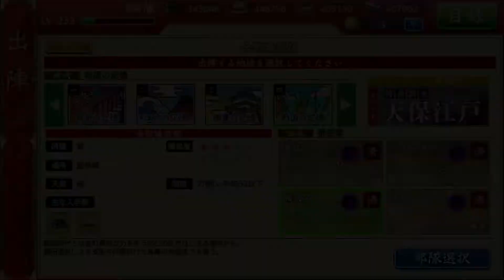【ネタバレ注意】髭切 基本のボイス集【刀剣乱舞】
仕様上、他キャラクターの絵やボイスが入ってしまいます。
できるだけ少なくしておりますが、ネタバレに神経質な方はご視聴なりませんようお願い致します。

破壊ボイスの前に少し間を置いていますので
見たくないよという方はそこで動画を止めて下さい。

【動画内容(動画順)】
太刀 髭切 (cv.花江夏樹) 基本のボイス集
・入手
・本丸×3
・本丸 放置
・結成 (隊員、隊長)
・装備×3
・出陣
・資源マス
・ボスマス
・索敵開始
・戦闘開始
・戦闘×2
・軽傷×2
・中傷
・真剣必殺
・会心の一撃
・MVP
・本丸(中傷以上)
・手入れ(中傷以上、軽傷以下)
・一騎打ち
・演練開始
・ランクアップ
・任務達成
・戦績
・万屋
・鍛刀完成
・刀装作成成功
・練結完了
・一口団子
・幕の内弁当
・遠征帰還(近侍)
・遠征出陣
・遠征帰還
・内番(馬、畑、手合せ)
・刀帳
・審神者就任記念(一周年、二周年、三周年、四周年)
・審神者長期留守後歓迎
ー間
・刀剣破壊

モチベUPになります！！